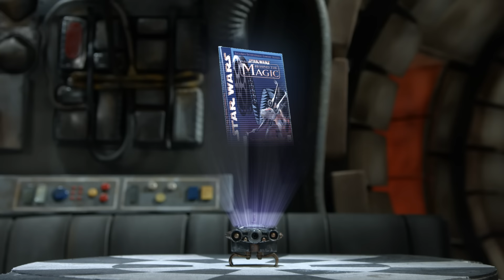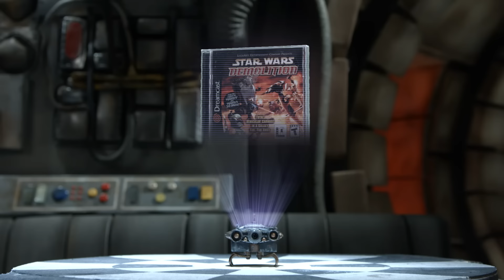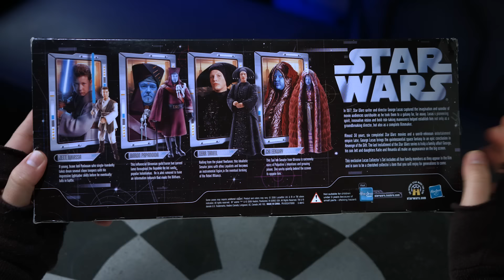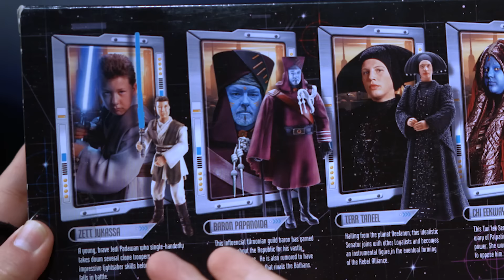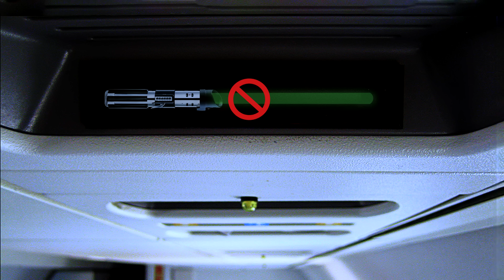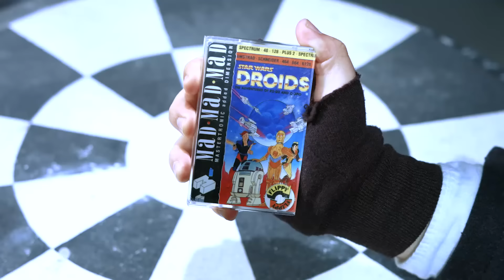JonTron's StarCade: Episode 8 - Everything Else!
With so many Star Wars games and so little time, how will I cover them all?!

Post FX - Pete Polyakov

Special Thanks to:
Chris O'Neil and Zach Hadel.